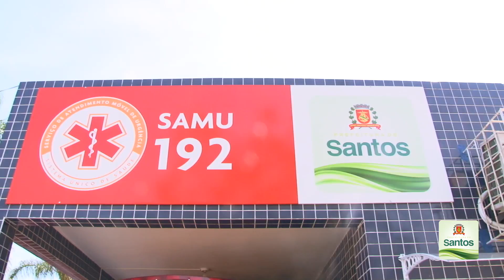Mãe e filha reencontram equipe que realizou parto em ambulância do Samu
No último sábado (13/12), a equipe foi chamada ao Morro Santa Maria para conduzir uma mulher em trabalho de parto à maternidade. Quando a ambulância estava em frente ao estádio do Jabaquara (Caneleira), as contrações eram muito fortes e a criança já estava pronta para nascer. Decidiu-se parar a viatura e fazer o parto ali mesmo.